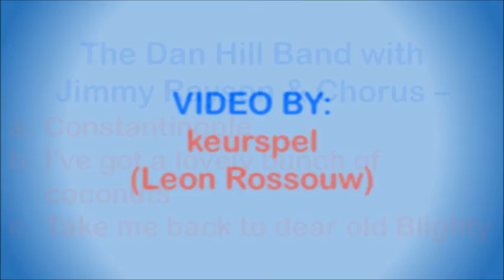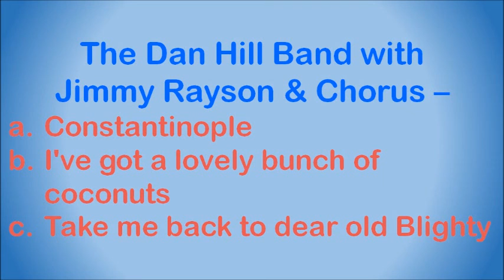The Dan Hill Band with Jimmy Rayson & Chorus - a. Constantinople b. I've got a lovely bunch...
Dan Hill was born in Latvia on 11 July 1923, but his parents came to South Africa when he was four years old. He studied classic violin and piano at school and, although he was destined to follow a career in music, he first completed a BSc degree in Engineering at the University of Witwatersrand in 1948 before fully applying himself to music. Throughout his career he experimented with recording techniques using his engineering background to do so. While at university, he and pianist Archie Silansky started a jazz band, with Dave Kitai on violin and double bass, and with Dan playing the clarinet and saxophone. They played at clubs in and around Johannesburg, and by 1949 some of their recordings were being played on radio. They then added two vocalists, Dennis Lotis, brother of the well-known singer, entertainer and radio DJ, Peter Lotis, and the other a lady named Artemis. She also teamed up with Virginia Lee to sing as the “Sonskynsusters”. Dan and Artemis were married in later years.

Dan had his first big hit in 1956 with his version of “Fanagalo” which was released on a 78 speed record, and in 1958 he again had a huge hit with his first dance album, “Happy Days Are Here Again”, which was released as Dan Hill & His Nightbirds. It sold more than 25,000 copies and earned him a Gold Disc award. He will probably best be remembered for the series of “Sounds Electronic” records which were released between 1965 and the early 1970s. They were highly controversial, and very popular, not only for the innovative way in which the songs were presented, but also for the scantily clad ladies that adorned the covers. This often brought him into direct conflict with the conservative sensor board at the time and resulted in many of the later releases being decorated with huge black stickers over sensitive areas of the ladies’ anatomies. The “Sounds Electronic” series of albums apparently sold in excess of 1,000,000 copies and earned Dan seven SARI awards.

He also made a huge contribution to light Afrikaans music, often using pseudonyms such as Danie Berg and Tommy Alberts, and he also released a number of “boeremusiek” albums using the name “First National Sakkie Sakkie Boere-Country-Band”. Together with Doris Brasch and Dawie Couzyn he also contributed to children’s albums. In later years he formed the RPM Record Company together with Matt Mann and Geoff Tucker.

Dan Hill died on 31 May 2009 at the age of 85.

Jimmy Rayson was a popular South African band leader and singer who mostly recorded with other well-known artists of the time, including Dan Hill and his band, Nico Carstens and his band and with Doris Brasch. Jimmy also had his own band that frequently provided backing for other stars of the day, including Zona Visser. Eddie Eckstein was a member of Jimmy Rayson’s Combo before joining The Bats in the early 1960s. With Doris Brasch he made recordings of children’s classics such as Pollywoggle and Humpty Dumpty.

Many who heard him sing in his distinctive British accent, were surprised to find he could easily switch to perfect Afrikaans, bringing a lively touch to the old Afrikaans tunes that people have sung and danced to for generations.

Jimmy was also the voice of the popular Springbok Radio series theme tune, “Hospitaaltyd” (…. daar’s ‘n lied en ‘n glimlag vir jou, in Hospitaaltyd onthou, deur die wolke van grys en blou, in Hospitaaltyd onthou…”).

Many thanks to Marq Vas for the information on Jimmy!

This song is off the album "The Dan Hill Road Show", released in 1959. Songs included in this medley:

a. Constantinople
b. I've got a lovely bunch of coconuts
c. Take me back to dear old Blighty